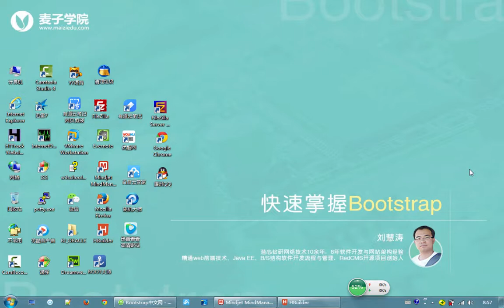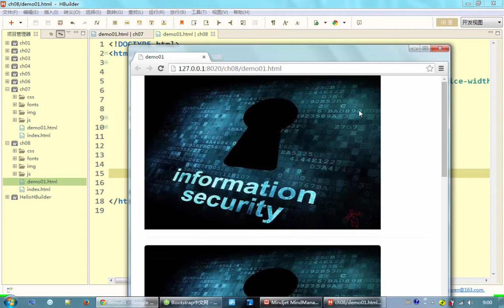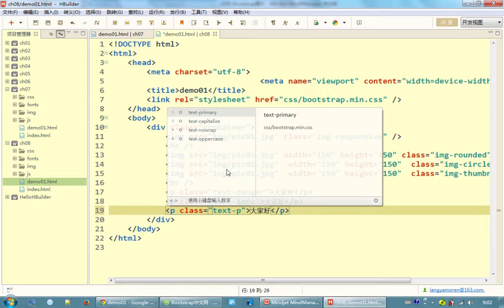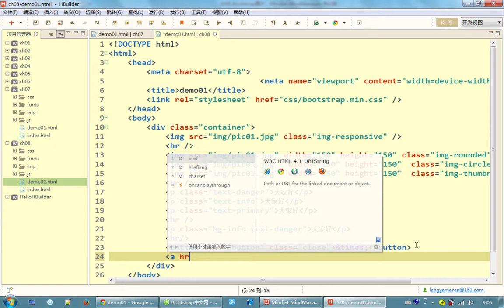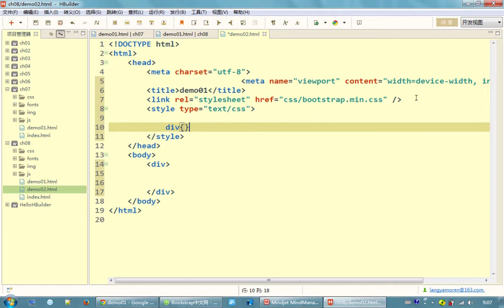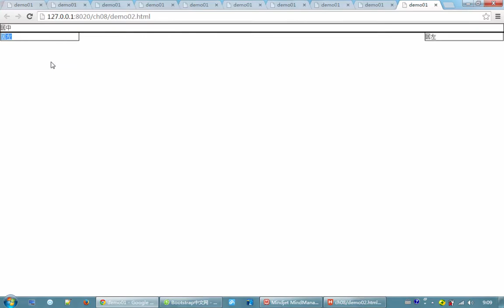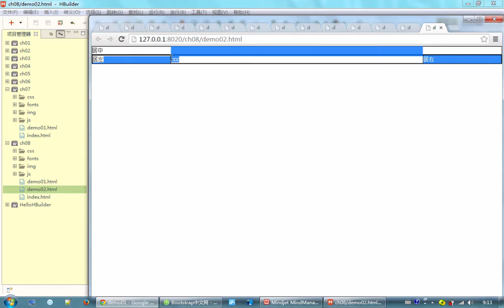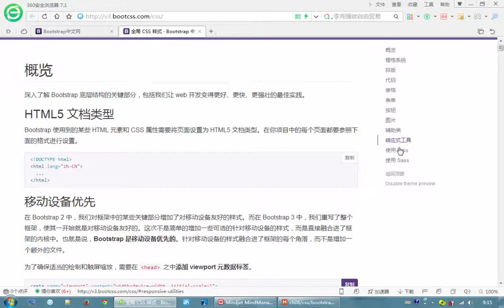bootstrap入门12 Bootstrap图片与辅助样式